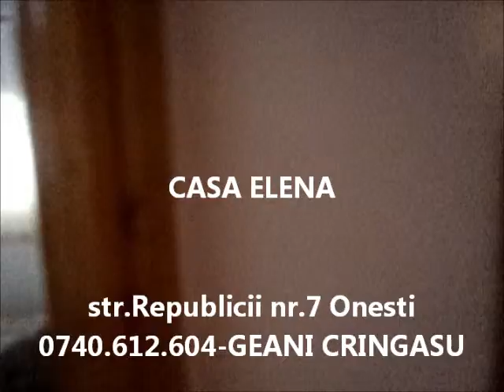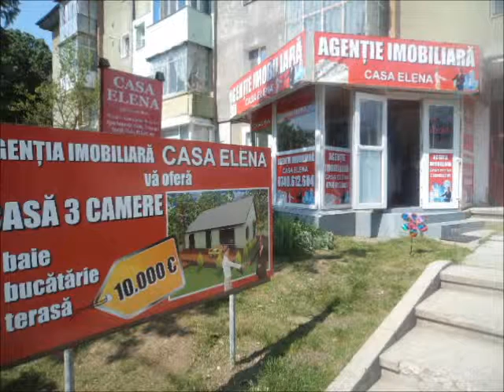2 CAMERE, BELVEDERE, PARTER, LUX, 55 MP, 30.500 EURO